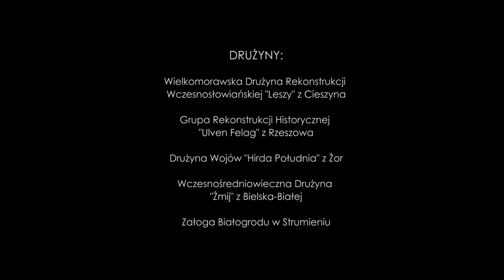VELESAR - Ostatnia Kupalnocka (Official Music Video)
Utwór pochodzi z albumu "Dziwadła" (2019).

Nagrań dokonano w studio No Fear Records w Rybniku (PL)
Realizacja, mix i mastering: Krzysztof Leon Lenard
Aranżacja, muzyka i tekst: Marcin Wieczorek
Produkcja: Marcin Frąckowiak, Marcin Wieczorek

Teledysk nagrano w Osadzie Warownej Białogród w Strumieniu.

WYSTĄPILI:
Marcin Velesar Wieczorek
Iga Suchara
Katarzyna Babilas
Dawid Holona
Marcin Froncek Frąckowiak
Adam Kłosek
Łukasz Obiegły

DRUŻYNY:
Wielkomorawska Drużyna Rekonstrukcji Wczesnosłowiańskiej "Leszy" z Cieszyna
Grupa Rekonstrukcji Historycznej "Ulven Felag" z Rzeszowa
Drużyna Wojów "Hirda Południa" z Żor
Wczesnośredniowieczna Drużyna "Żmij" z Bielska-Białej
Załoga Białogrodu w Strumieniu

Dziękujemy za udział w nagraniu wszystkim osobom i drużynom obecnym na Nocy Kupały 2019 w Białogrodzie. Specjalne podziękowania dla Katli i Dziadosza z Białogrodu za udostępnienie miejsca do nagrań i wszelką pomoc.

MANAGEMENT:
Velesar Promotion
TEKST:

Śmierć już zbliża się,
Jej ślepia w mroku lśnią
Jak diamenty
Czas by odejść w dal
Pożegnać w końcu się
Złożyć broń
Lecz nim przyjdzie kres,
Nim pęknie krucha nić
Błysną ognie
W dal popłynie pieśń
Na bogów wieczną cześć
Prosto w noc

To ostatnia Kupalnocka,
Ale dzisiaj jeszcze tańcz!
Jutro Weles cię powita
Ale dziś przez ogień skacz!

Dziś kolejny raz
Płodności oddaj hołd!
Niech szaleństwo trwa!
Zapomnij się,
Niech noc pochłonie cię
Ostatni raz!
Gdy odnajdą cię
U stóp prastarych drzew
W dal poniosą wieść,
Że chłop na schwał,
Bohater bitew stu
Zapadł w sen

Jeszcze pij, bo suche gardło
Jeszcze z dziewką możesz lec
Jutro wszystko to zabierze
Szary dym, szara śmierć
BIOGRAFIA:

Velesar - polski zespół folk metalowy i jeden z najbardziej rozpoznawalnych polskich przedstawicieli tego gatunku, głęboko zakorzeniony w słowiańskiej historii i kulturze. Laureat 1. miejsca w plebiscycie "Wirtualne Gęśle" na folkowy album roku 2021 za płytę "Szczodre Gody".

Formacja została założona w Cieszynie w 2018 r. (początkowo jako projekt solowy) przez Marcina Velesara Wieczorka – byłego wokalistę zespołów Goddess of Sin (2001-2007) i Radogost (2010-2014), a także twórcę kapeli River of Time (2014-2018). Narodziła się z fascynacji słowiańską kulturą i historią oraz z zamiłowania zarówno do muzyki metalowej, jak i folkowej. Główne inspiracje czerpie ze słowiańskiej mitologii, pradawnych wierzeń i obrzędów, ale także baśni i legend będących pozostałością bogatego dziedzictwa kulturowego dawnych Słowian.

6 lipca 2019 r. odbyła się premiera pierwszego albumu Velesara "Dziwadła". W jego nagraniu wzięli udział muzycy między innymi takich formacji, jak: Percival Schuttenbach, Helroth, Radogost oraz River of Time. Drugi album kapeli, zatytułowany "Szczodre Gody", ukazał się 1 października 2021 r.
BIOGRAPHY:

Velesar - Polish folk metal band and one of the most famous Polish representatives of this musical genre, deeply rooted in Slavic history and culture. Winner of the 1st place in the "Wirtualne Gęśle" plebiscite for the folk album of the year 2021 for the album "Szczodre Gody".

The band was founded in 2018 in Cieszyn (initially as a solo project) by Marcin Velesar Wieczorek – a former vocalist of bands Goddess of Sin (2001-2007) and Radogost (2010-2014) and creator of band River of Time (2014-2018). The band was born out of the fascination with Slavic culture and history as well as the passion for metal and folk music. The main inspirations come from Slavic mythology, ancient beliefs and rituals but also fairy tales and legends that are a remnant of the rich cultural heritage of the Slavs.

On July 6, 2019, the first Velesar's album "Dziwadła" was premiered. The album was recorded with the participation of musicians from such bands as Percival Schuttenbach, Helroth, Radogost and River of Time. The band's second album, entitled "Szczodre Gody", was released on October 1, 2021.